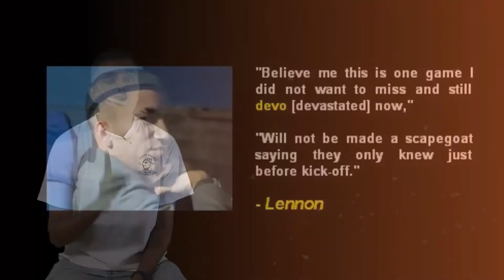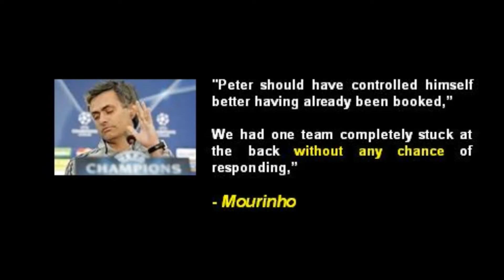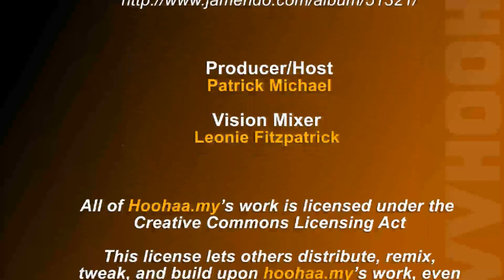Hoohaa Sports Today - Barca & MU Win, F1 in KL - 7/4/2011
This Thursday, we look back at the 2 set of Champions League quarterfinal match-ups, between Barcelona and Shaktar Donetsk and Chelsea vs Man United. There's also an on-going blame game on who caused Spurs' loss to Madrid. And we were at the meet-the-fans sessions organised by Team Lotus Racing and Mercedes GP Petronas. You will also see, probably the No.1 Michael Schumacher fan.